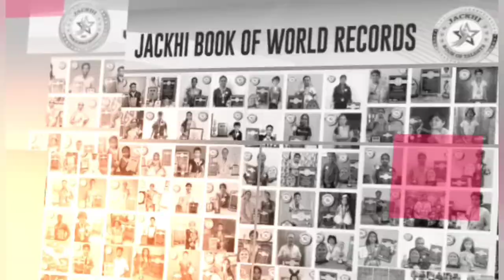M.RANJITHKUMAR. MAXIMUM COUNTRIES FLAGS PAINTED ON PEBBLES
M.RANJITHKUMAR, Born on  December 12, 1999,  Sattanathaburam, Sirkali, Mayiladuthurai District, Tamilnadu, India, set a World record on painted the flags of 97 countries ( Asia, Europe, Africa, North America and South America) along  with the names. He had used acrylic colours to paint the flags on 97 pebbles.